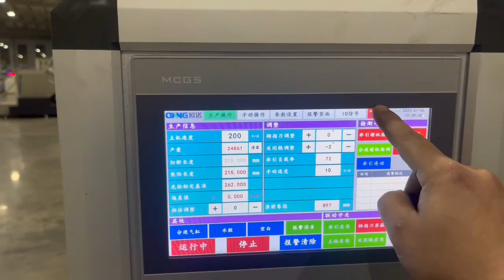200pcs/min Ship To India W89*G55*H173mm B220 McDonald’s Kraft Paper Bag Machine/Stable Fast Speed